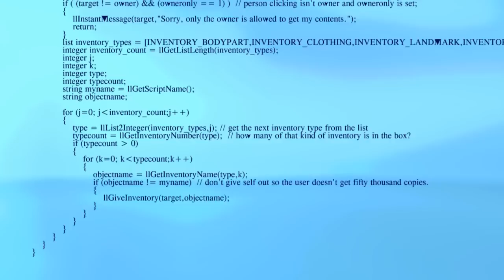Want to try some Snow Crash?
My tribute to UTSA's "Snow Crash" Exhibit in Second Life, featuring the art work of Igor Ballyhoo, Rebeca Bashley and many others.  Neal Stephenson's novel was the inspiration for Phillip Rosedale's Linden Lab and Second Life.  The opening shot is from Insilico, which I see as a perfect representation of the "Metaverse."  The University of Texas, San Antonio has a big gallery of 3D artwork and is a supporter of new technology and media.  Go UTSA.